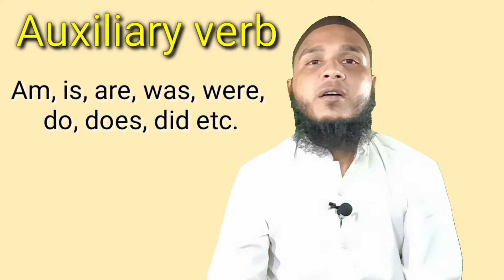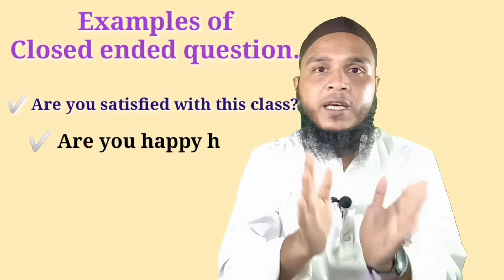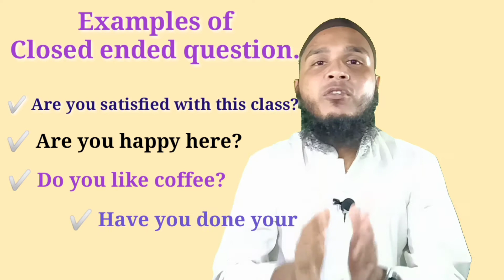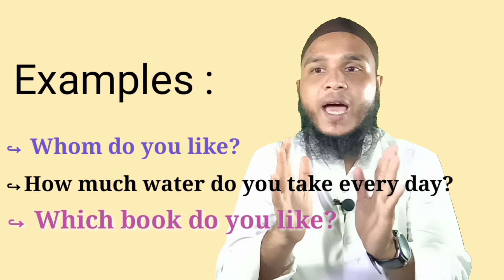How to ask questions in English Part 01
Welcome back to Fan Of English. Today's lesson is How to ask questions in English. part 01.
Don't skip our any video.